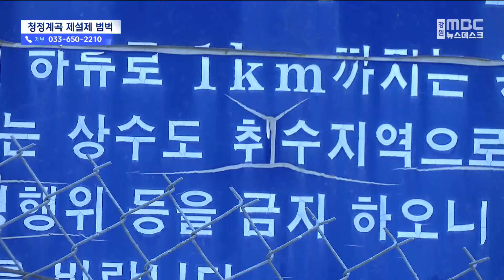식수원 청정계곡 '제설제 범벅', 급하게 치웠지만... 20231227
농촌마을 주민들의 상수원인
정선 가리왕산의 청정계곡이
제설제로 뒤덮인 소동이 벌어졌습니다.

벌목업체에서 목재를 나르려고
눈이 얼어붙은 임도에 염화칼슘을 뿌린 건데,
산림당국은 규정이 없어 벌어진 일이라며
현장 감독을 강화하겠다고 밝혔습니다.